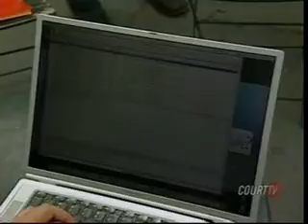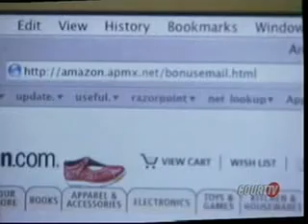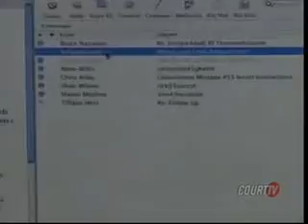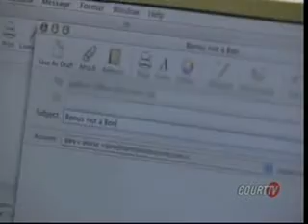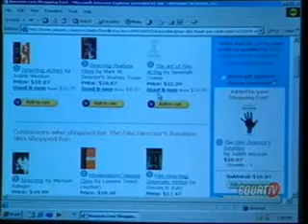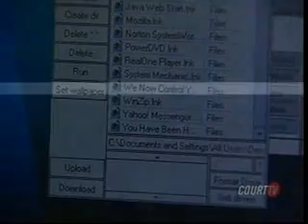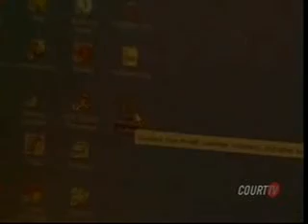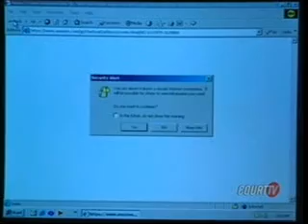ABC/CourtTV: Safety Challenge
RAZORPOINT SECURITY DEMONSTRATES SECURITY VULNERABILITIES

ABC's Christopher Cuomo hosts an ABC/CourtTV Safety Challenge special on cybersecurity and identity theft. Watch as Razorpoint Security president, Gary Morse, demonstrates real world security vulnerabilities and hacking techniques.